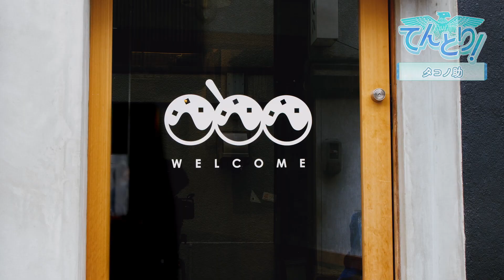【てんとり！2nd】QUEST22 タコノ助 推しのお酒にたこ焼きを添えてー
鳥取市末広温泉町でネタ探しに勤しんでいたマツバはお酒と一緒にたこ焼きを楽しむことができるお店「タコノ助」を発見！さっそくお邪魔させてもらうことに。実は見かけによらずお酒大好きなマツバ。推し酒を味わいつつ出来立てのたこ焼きに舌鼓を打ち、たこ焼きを王国に持ち帰れないか考えを巡らせ…。